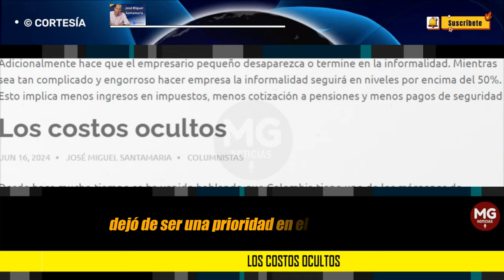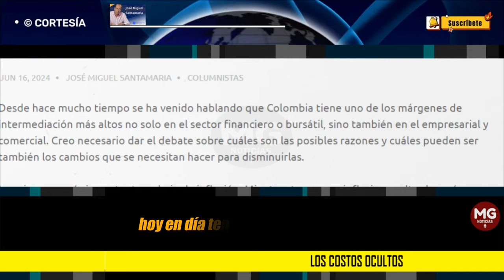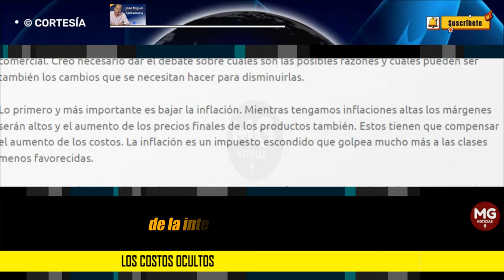LOS COSTOS OCULTOS ⚫ Columna José Miguel Santamaría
Desde hace mucho tiempo se ha venido hablando que Colombia tiene uno de los márgenes de intermediación más altos no solo en el sector financiero o bursátil, sino también en el empresarial y comercial. Creo necesario dar el debate sobre cuáles son las posibles razones y cuáles pueden ser también los cambios que se necesitan hacer para disminuirlas.
columna JOSÉ MIGUEL SANTAMARÍA